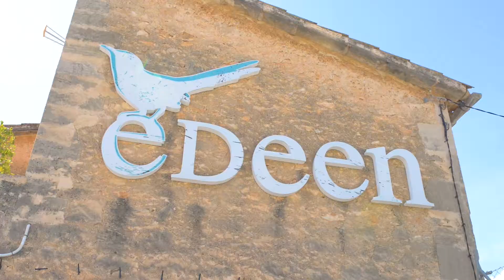EDEEN. Oferta de empleo. Staff Es Berenar.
EDEEN centro de jardinería Palma de Mallorca.